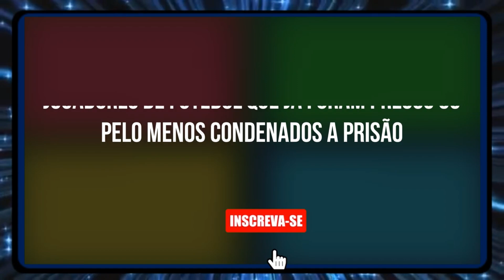5 JOGADORES DE FUTEBOL QUE JÁ FORAM PRESOS e VOCÊ NÃO LEMBRA #2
5 JOGADORES DE FUTEBOL QUE JÁ FORAM PRESOS e VOCÊ NÃO LEMBRA #2

00:00 BEM-VINDOS AO CANAL DIOGANDO CURIOSIDADES
00:30 NÃO ESQUEÇA DE SE INSCREVER NO CANAL